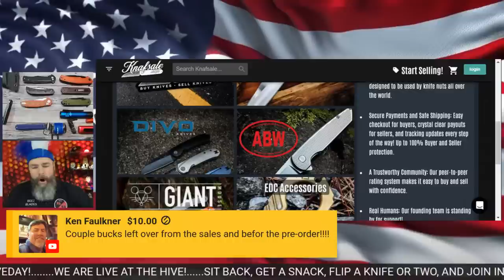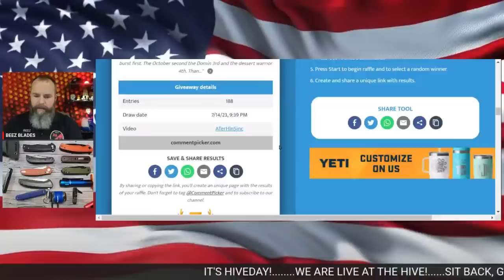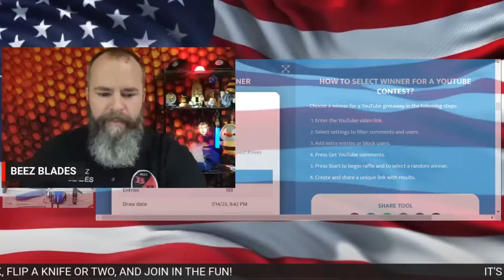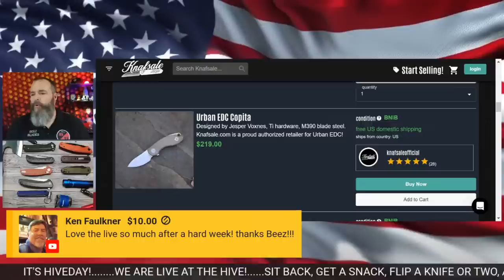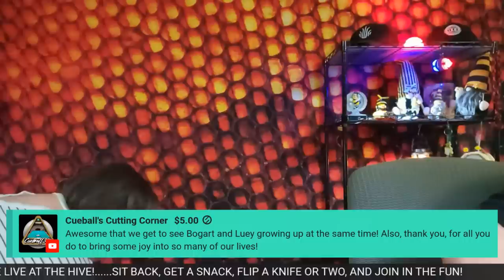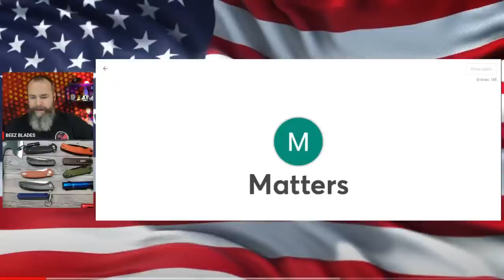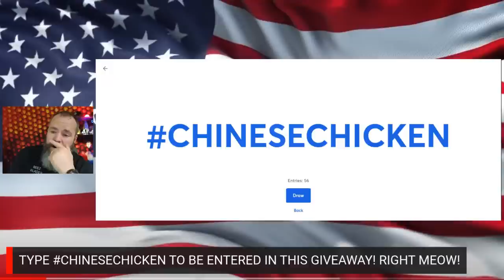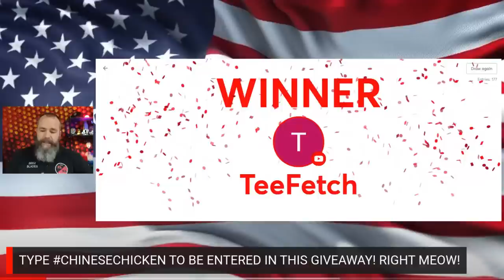FOLDING KNIVES TO DIE FOR!? GIVEAWAYS! KNIFE COMMUNITY!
DID KNIVES JUST GET BETTER!? LIVE AT THE HIVE! GIVEAWAYS! KNIFE COMMUNITY!

BEEZ BLADES AMAZON SHOP
KNIVE ON THIS LIVE STREAM:
SENCUT Pocket Knife for EDC, Slashkin Folding Knife
SENCUT Crowley Pocket Knife Button Lock
Vosteed Bellamy
Vosteed Racoon
Vosteed Labrador
Vosteed Gator
Civivi Knives on Amazon
MOJAVE OUTDOOR EBAY 10% Code BEEZBLADES
MOJAVE OUTDOOR 10% AMAZON Code BeezBlades

*Knife Maintenance
CRKT BIT DRIVER with bits
CIVIVI Keychain Bit Driver
Wiha Torx Bit Set
Doo Dads (Mirofiber Swabs)
Loctite Stick
Loctite Threadlocker
Knife cutting mat with grid
KPL Knife Pivot Lube
KPL Knife Pivot Lube Combo pack
KPL Bundle Kit
Knife Maintenance Mat

*MORE KNIVES
QSP Penguin Amazon (20 versions)

 Beez Blades
 3541 DAYTON XENIA RD.